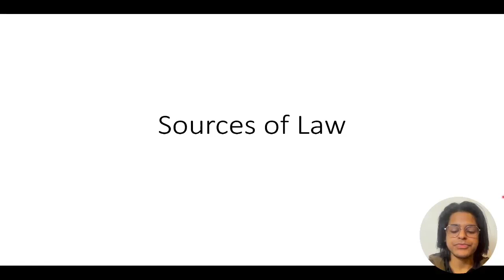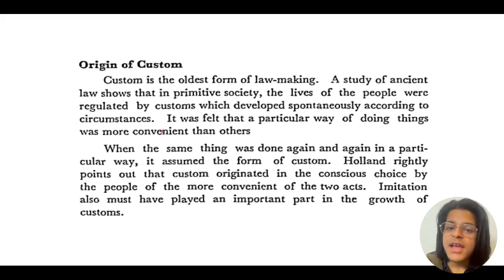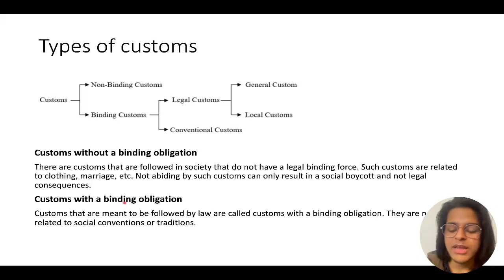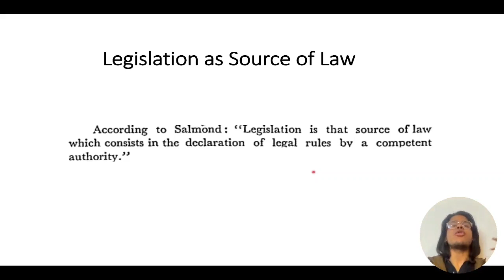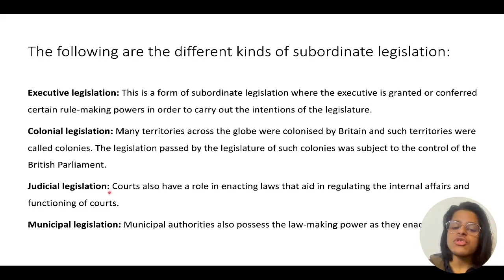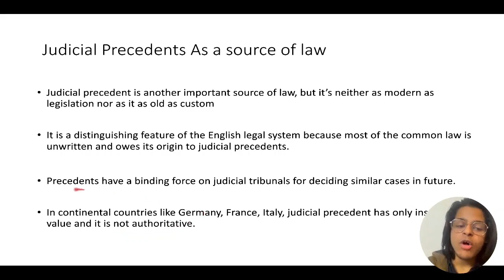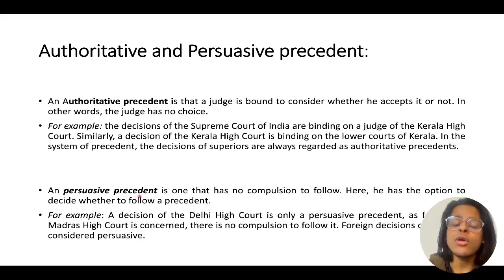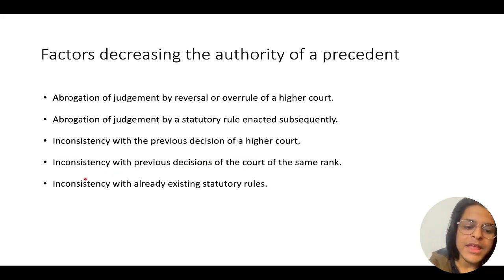Sources of Law || Customs || Legislation || Precedents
a. Custom
 b. Legislation
 c. Precedent